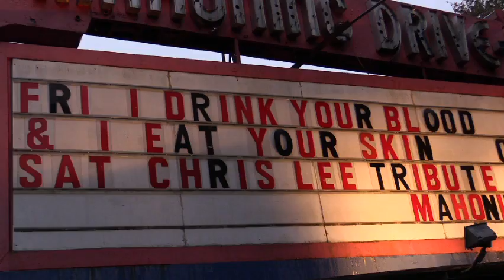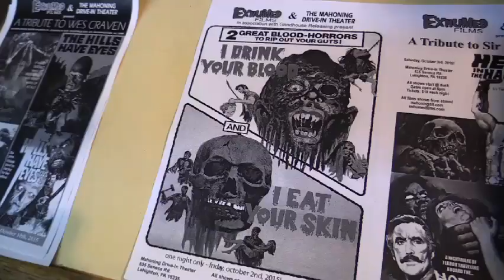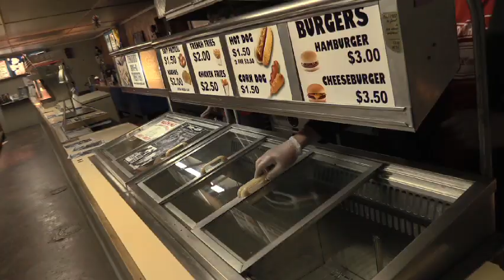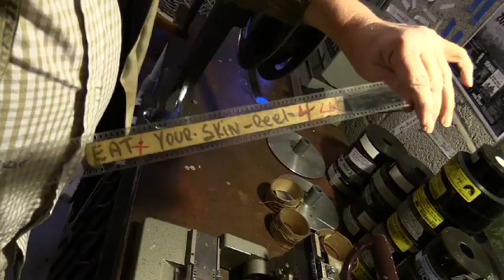I DRINK YOUR BLOOD at The Mahoning Drive In!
to order Blu-ray titles and exclusive merchandise.